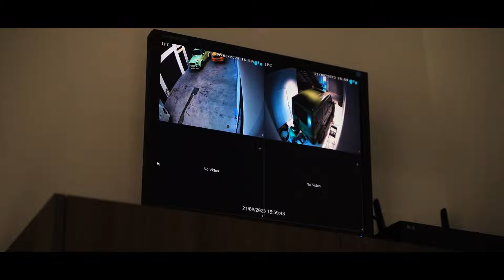Australia’s Craziest G63 Wraps!